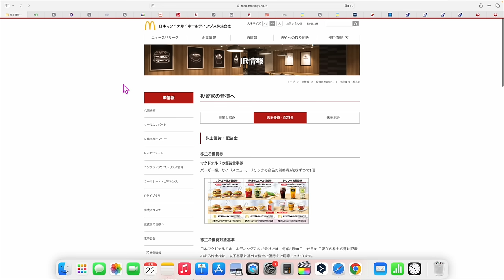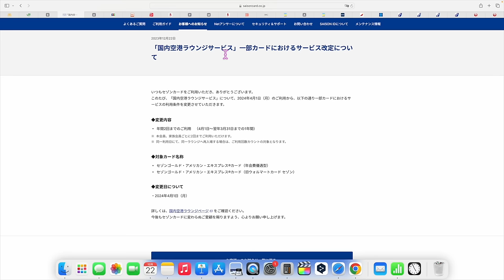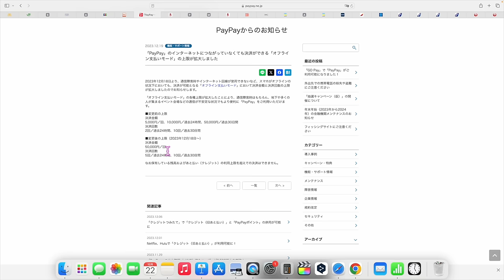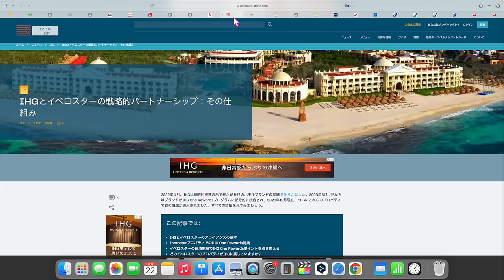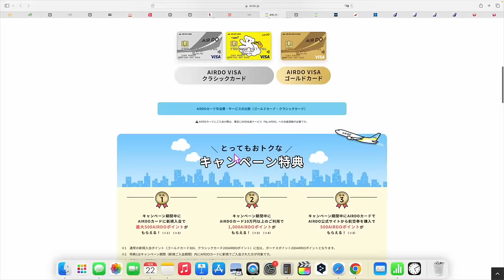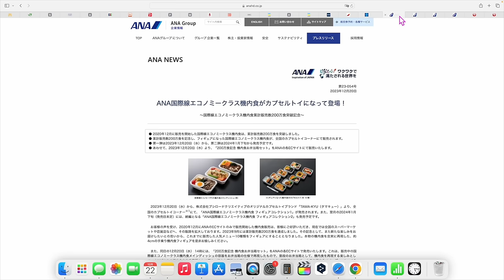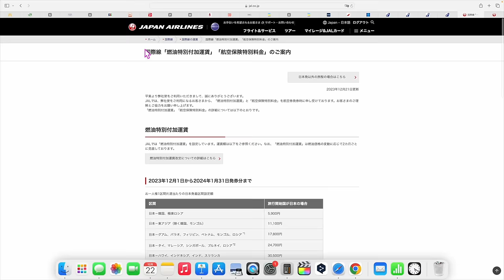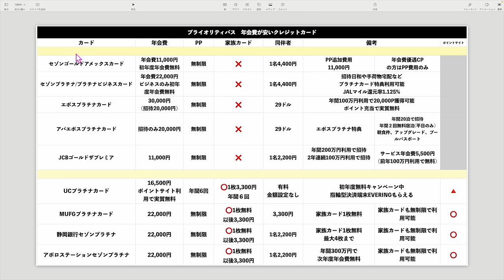ちょっと細かい話③④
1️⃣Wi-Fi切って上のコードからアプリをDL
2️⃣ログインしないで上のURLから再度入り登録
3️⃣登録時、電話番号で登録(サブ端末でLINEで入ったらダメでした。奥様アカウントは電話番号でできました！)
4️⃣トップ画面の下、中央のギフトをクリック
5️⃣チェックインを10日間で完

AnAJCBゴールド案件が出ますが検索窓でRevolutで検索すれば案件出ています❗️

番号　00098010

【目次】
00:20 マック株主優待改悪
01:20 三井住友カードタッチ決済鉄道CP
03:00 セゾンカードからのお知らせ
04:40 JCBカード支払い方法変更
05:50 auPayカードCP
06:20 PayPayオフライン決済
07:10 Ponta漫画
07:30 マリオットホテル規約変更
09:00 楽天ポイントからマリオットポイント増量CP
09:50 IHGとイロベスターホテル本格提携開始
11:25 AIRDOカードCPなど
13:37 イベリア航空プレスリリース
15:45 ANAFESTAプレスリリース
16:25 ANAカプセルトイ
17:00 ANA感謝の日
17:40 ANA小児ディスカウント運賃開始
18:40 ANAアメニティ変更
19:50 JALサーチャージ発表
20:45 JALカードFLYONキャンペーン
17:40 ANA小児ディスカウント運賃開始
21:25 セゾンカードのPP同伴料金について
22:40 Revolutカード